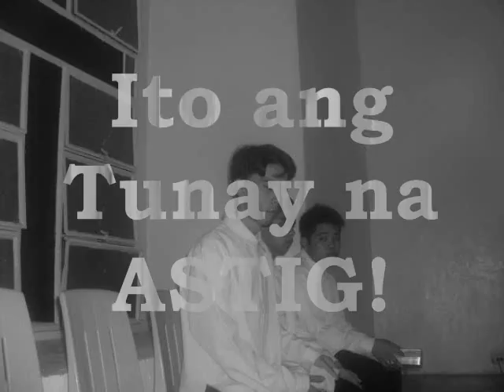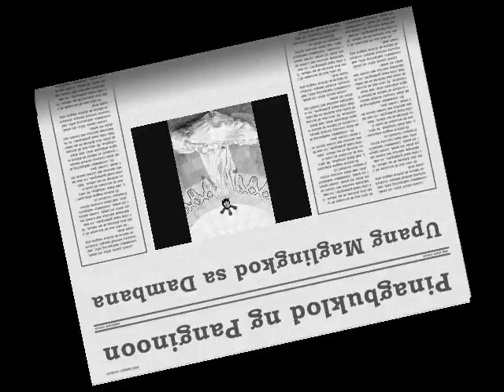LND Cavinti.wmv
Lingkod ng Damabana ng Cavinti Laguna